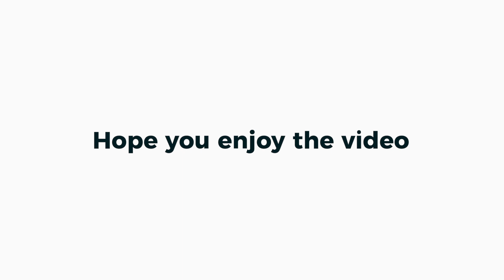Chicken Tikka recipe in Tamil | No Oven | No grill pan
In this video recipe of Chicken Tikka recipe in tamil.

Ingredients

Chicken | கோழி இறைச்சி 250 gms
Capsicum | குடை மிளகாய் 1 nos
Thick curd | தயிர்                  1/2 cup
Chilli powder | மிளகாய் தூள் 2 tsp
Garam Masala | கரம் மசாலா 1/2 tsp
Cumin powder | சீரகம் தூள் 1/2 tsp
pepper | மிளகு 1/4 tsp
Turmeric powder | மஞ்சள் தூள் 1/4 tsp
Ginger garlic paste | இஞ்சி பூண்டு விழுது 1/2 tsp